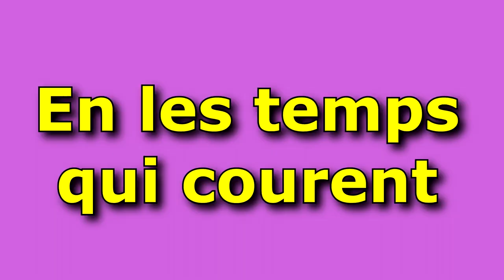Le DAB Est REVENU !!!